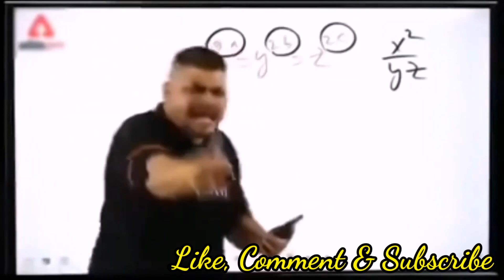A Day in Our life Vlog | Himgirls | Himachali Vlog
Namaskar
Youtube Family
Umeedh hai ki aap sab theek hongye, Aaj ke vlog ke liye humye title smjh mein nahi aa raha tha isliya humne A day in Our life tittle fix kar diya but fir kabhi hum humni ek din ki full routine btayenge
Thankyou Family

1. Himachal girl vlog
2. Himachal travel vlog
3. Himachal wala new video
4. Himachali vlogger pooja
5. Himachal wali vlog
6. Himachal wali
7. Himachal Pradesh Village life
8. Himachal village life vlog
9. Himachal village tour
10. Himachal vlogger
11. Himachali video
12. Himachali vlogger madhu thakur
13. Himachali vlogger Pooja
14. Himachal view
15. Village life
16. Village vlog
17. Village vlogs
18. Village lifestyle
19. Village vlogger
20. a day in my life
21. a day in my life vlog
22. a day in the life
23. a day in the ashram
24. a day in Our life
25. Home tour
26. Business woman
27. Business run by girls